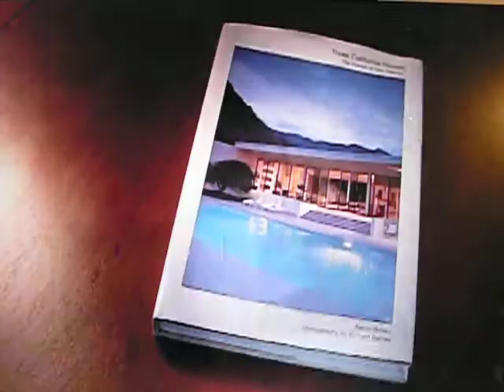LIEFHEBBERS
Intro van de televisieserie van Hans Pool en Koos de Wilt voor de AVRO. Met filmmaker Frans Weisz en architectuurdeskundige Aaron Betsky.